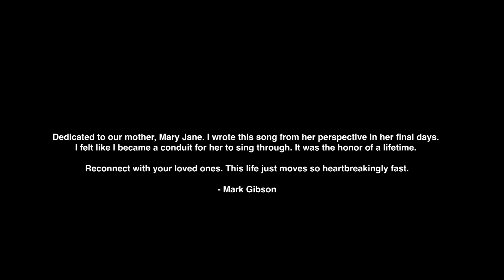Mark Gibson - Salvation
"Salvation" is the second single from the new album, "Hymnals from the Plains."

Credits:
Directed by Rahul Chakraborty.
Produced by Ryan Magnani.
Cinematography by Daniel Vo.
Edited by Shae Chakraborty.
Post poduction and color by Chakra Media.

Words and Music by Mark Gibson.
Produced by Mark Gibson and Kendal Osbourne.
Recorded and mixed by Kendal Osborne at Closet Studios.
Additional engineering by LG Hamilton.
Mastered by Chris Wylie at Buffalo Hide Mastering.
Vocals and guitar: Mark Gibson
BGVs: Chanda Graham and Myra Beasley.
Bass: Mat Maxwell.
Drums/Percusion: Chris Wylie.
Keys: Kendrik McKinney.